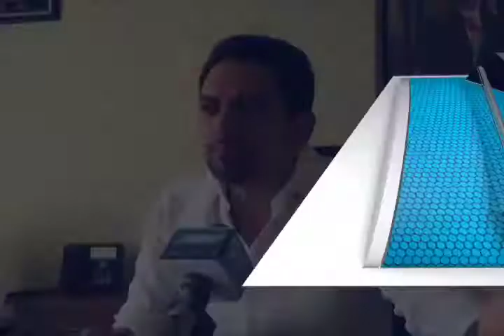Necesario preparar a los jóvenes para logra un mejor empleo:STyPS